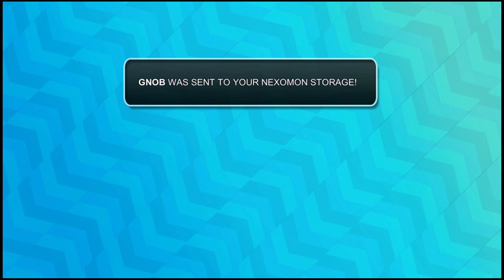Welcome to the underground...Just Playin: Nexomon #4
I'm still used to old Pokemon rules where the one who finishes the fight gets all the experience but I think Exp Share rules are in effect but the one who finishes still gets more I believe and I'm no fool, if I don't grind I'll eventually get stuck.